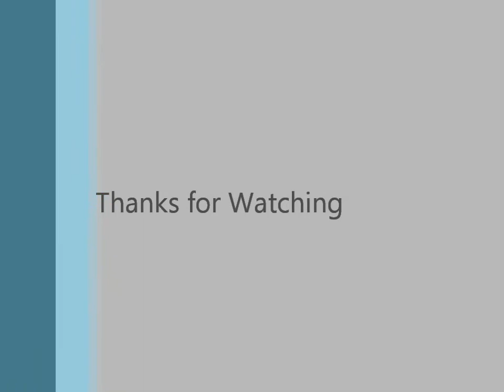Topwater Frog Action for largemouth bass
throwing out a spro bronzeye baby popper frog. fresno california. caught alot and lost alot as well. havent been fishing much...but here is one